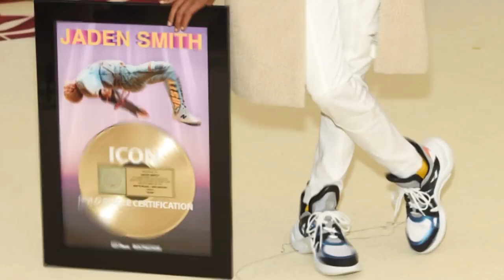Icon (Reggaeton Remix) - Jaden Smith ft.Will Smith n Nicky Jam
🙂🙂 Keep Supporting